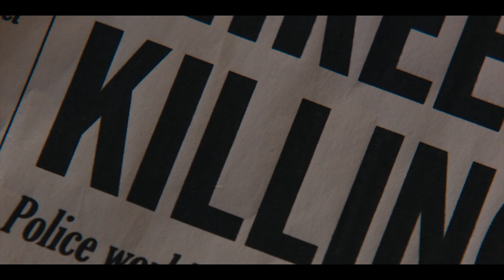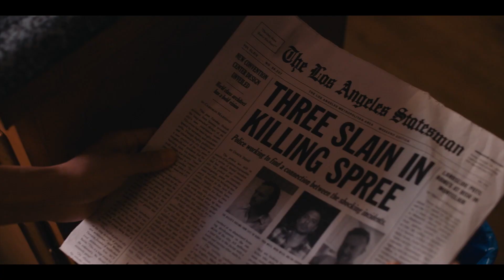BLOODLINE Trailer (2019) Thriller Movie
BLOODLINE Trailer (2019)  Seann William Scott, Thriller Movie